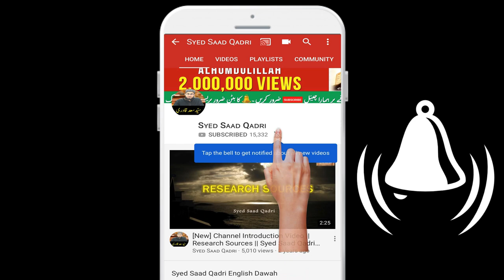Mulukhiya Recipe URDU | ملوخية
Mulukhiya Recipe |  ملوخية
Urdu Recipes
Hindi Recipes
how to cook mulukhiya in urdu
mulukhiya banane ke recipe
mulukhiya banane ka tarika
how to cook mulukhiya urdu
how to cook mulukhiya hind,
non-veg mulukhiya
veg mulukhiya
Mulukhiya Nutiritional values
Mulukhiya Vitamins
Mulukhiya minerals